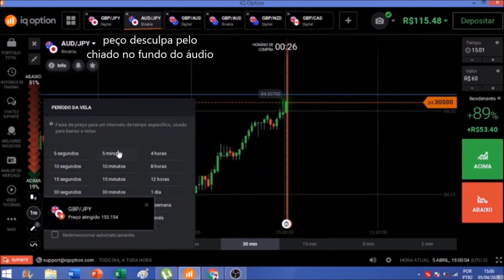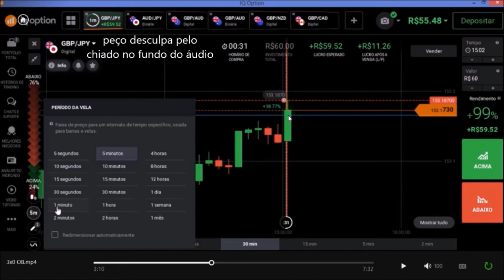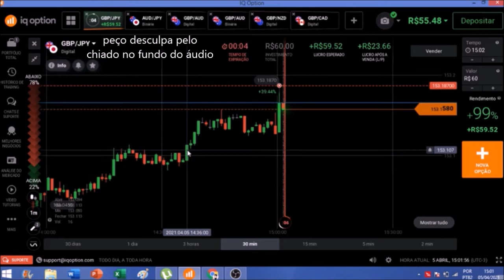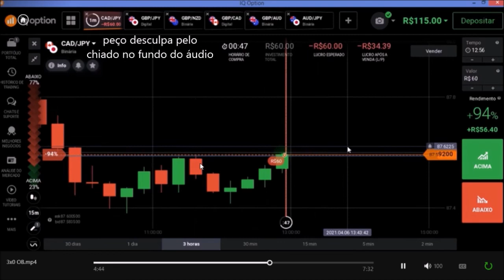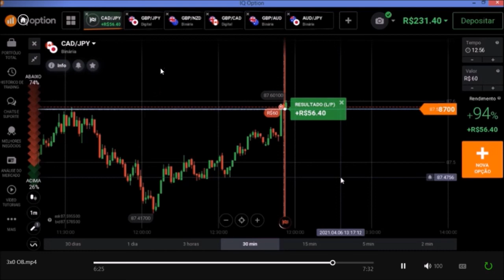lucro de 279% nas opções binarias, fibonacci com pullback e resistência na iq option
Nesse vídeo mostro três operações na corretora de opções binarias iq option utilizando as estratégias como fibonacci com confirmações de pullback e resistência e a região 61.8 de fibonacci e analizando os padrões de vela de M15 e M5